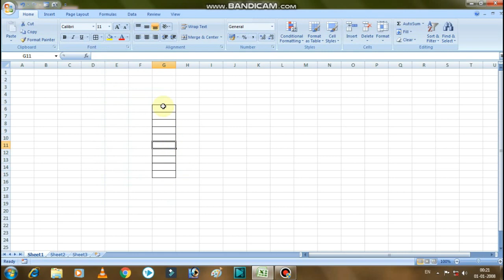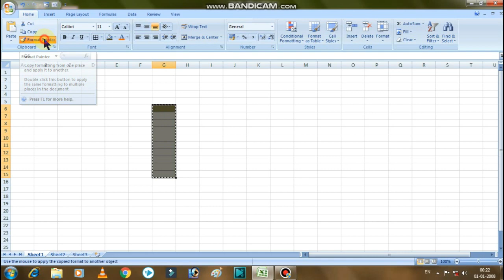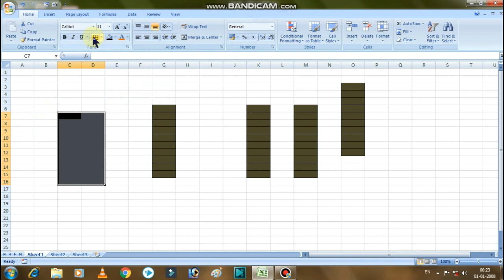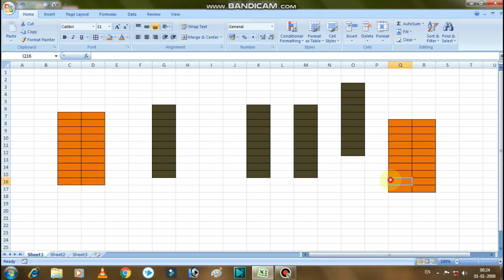where it uses of format painter in ms excel? ms excel must watch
After watch this video you will learn that how can we use format painter in ms excel.